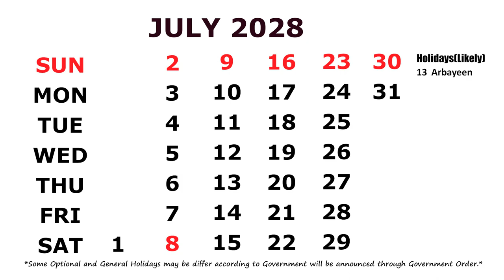July Calendar 2028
Calendar July 2028 with Holidays.  *Some Optional and General Holidays may be differ/change according to Government will be announced through Government Order. I am a Blogger and You Tuber.